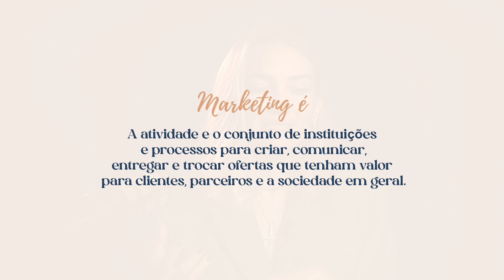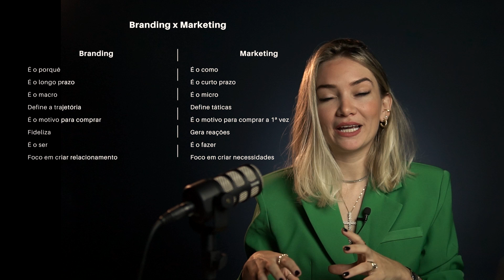Qual a diferença entre branding e marketing? Não é isso que você pensa...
Qual a diferença entre Branding e Marketing?
Eu recebo essa pergunta direto lá no Insta.
A verdade é que muita gente confunde o conceito de branding e o conceito de marketing. E o pior: acha que está fazendo branding quando se está fazendo marketing, ou até o contrário.

Mas neste vídeo eu te explico a diferença entre marketing e branding.

Assista até o final para descobrir e deixe nos comentários suas dúvidas ou sugestões para os próximos vídeos!

Quer meu acompanhamento individual para a sua marca pessoal ou seu negócio?

Quem é Juliana Marques?

Sou especialista em branding e a arte do convencimento, da persuasão e das vendas sempre foi algo que tomou o primeiro lugar na minha carreira.

Por meio das estratégias de branding e posicionamento digital, já acompanhei grandes nomes de alcance nacional como Schutz, ToolBox, Fillity, MariaFiló, Rede Iguatemi, entre centenas de outros.

Minha principal crença é que você não precisa ter um perfil enorme no Instagram ou no YouTube para faturar muito com a plataforma. Para provar isso eu coloquei a pele em risco, abandonando meu perfil de mais de 100.000 seguidores para colocar minha metodologia à prova e te mostrar que é possível.